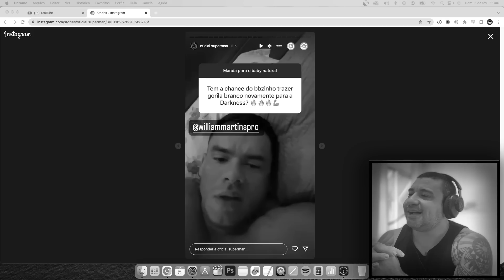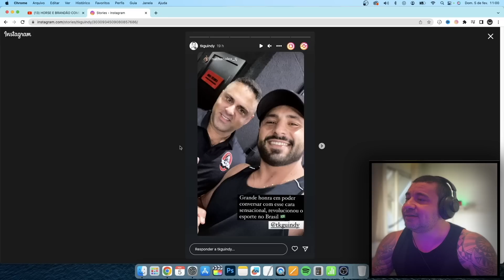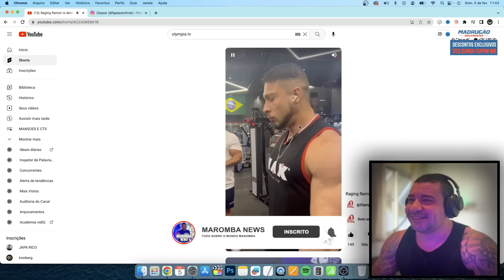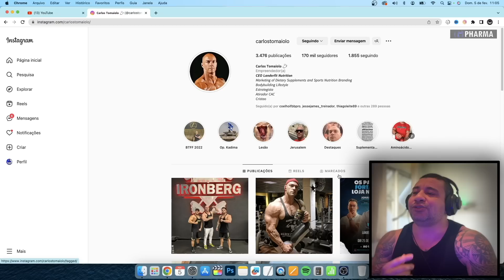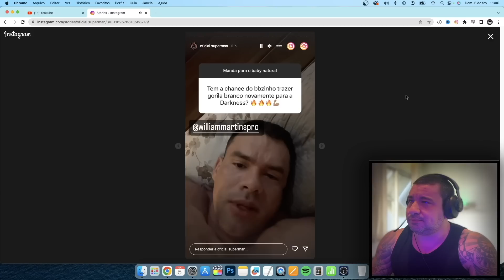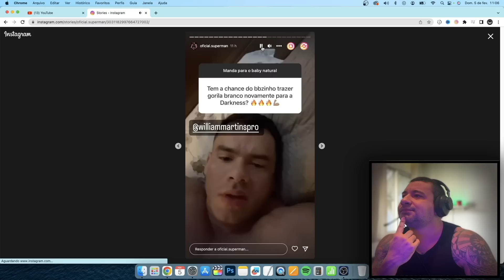TERRICK FLAGRADO NO CT IRONBERG FLORIPA, GRAVA RAMON, HORSE E BRANDAO! WILLIAM DE VOLTA A DARKNESS?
MADRUGAO SUPLEMENTOS
SUPLEMENTOS DE QUALIDADE E PREÇO JUSTO:
Clique no link abaixo:

COMENTA!!